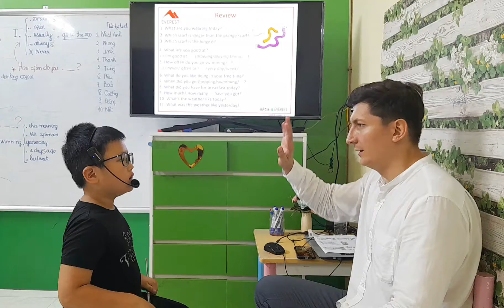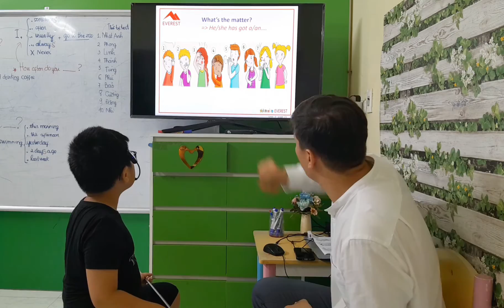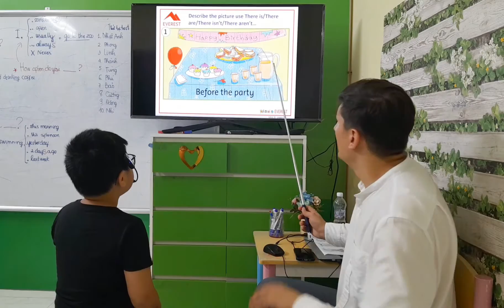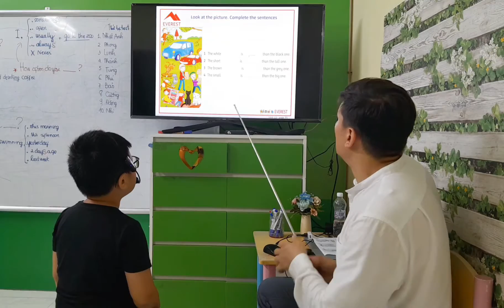SG15 NHAT ANH 29062023